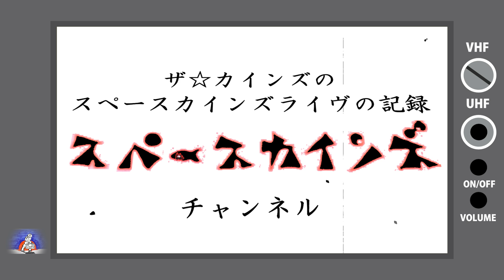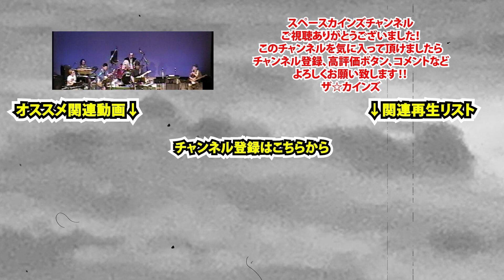「素浪人月影兵庫メドレ(オープニングBGM～浪人独り旅))」ライブ演奏/近衛十四郎＆品川隆二の名コンビ時代劇『素浪人 月影兵庫』【SKCNo.471/時代劇音楽】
近衛十四郎主演
“焼津の半次”品川隆二との名コンビを生み出した
東映時代劇
『素浪人 月影兵庫』
第一期1965~1966
第二期1967~1968
より
0:01 「オープニングBGM」
作曲：阿部皓哉
主題歌
0:49「浪人独り旅」
作詞：結束信二　作曲：阿部皓哉　原曲唄：北島三郎
※録音、録画状態が悪いため、お聴き苦しい箇所、お見苦しい箇所がございますが
何卒ご了承下さい。

昭和の懐かしいテレビアニメ、特撮、変身ヒーロー、時代劇、サスペンス、ホームドラマ、バラエティ等々、さまざまなジャンルのテレビ番組の主題歌、挿入歌、ＢＧＭといった映像音楽を数多く演奏してきた

『スペースカインズライヴ６　～ちゃんばら・チョンマゲ歌合戦～』
２００４年７月３１日(土)  江東区深川江戸資料館 小劇場

スペース　１． 三匹が斬る！テーマ 『三匹が斬る！』1987
スペース　２． 船出の歌 『天下御免』1971
スペース　３． 信兵衛長屋  『ぶらり信兵衛・道場やぶり』1973
スペース　４． 負犬の唄（ブルース）
　　　　　　　『必殺からくり人』『必殺からくり人 血風編 1976
スペース　５． 哀愁『必殺仕置屋稼業』1975
スペース　６． 流星『新・必殺仕舞人』1982
スペース　７． 白影テーマ『仮面の忍者 赤影』1967
スペース　８． 青影テーマ『仮面の忍者 赤影』1967
スペース　９． 志乃の数え唄  『風雲ライオン丸』1972
スペース１０． 暴れん坊将軍 大殺陣IIII-４３
　　　　　　　『吉宗評判記 暴れん坊将軍』1978
スペース１１． 弥七の大殺陣『水戸黄門 1969
スペース１２． 水戸黄門 大殺陣『水戸黄門』1969
スペース１３． ねがい 『江戸を斬るⅢ』1977
スペース１４． 江戸の花『伝七捕物帳』1973
スペース１５． 銭形平次『銭形平次』 1966
スペース１６． 月影兵庫オープニング『素浪人月影兵庫』1965
スペース１７． 浪人ひとり旅『素浪人月影兵庫』1965
スペース１８． 浪人まかり通る『素浪人花山大吉』1969
スペース１９． 風来坊笠『素浪人花山大吉』1969
スペース２０． お咲のテーマ 『素浪人花山大吉』1969
スペース２１． ひとり旅『素浪人天下太平』1973
スペース２２． はみだし野郎の唄  『いただき勘兵衛旅を行く』 1973
スペース２３． 破れ奉行  『破れ奉行』1977
スペース２４． 騎馬奉行  『騎馬奉行』1979
スペース２５． 孤独に追われて 『唖侍 鬼一法眼』 1973
スペース２６． 少年～鶴吉のバラード 『ふりむくな鶴吉』1974
スペース２７． Ｇの祈り『服部半蔵・影の軍団』1980
スペース２８． 誠之介武芸帳 『妖術武芸帳』 1969
スペース２９． だれかが風の中で『木枯し紋次郎』1972
スペース３０． 江戸の黒豹『新五捕物帳』1977
スペース３１． 急げ風のように『浮世絵 女ねずみ小僧』1971
スペース３２． この愛に生きて～嵐を呼ぶ稲妻 『斬り抜ける』1974
 －アンコール－
アンコール１． 大江戸捜査網・テーマ『大江戸捜査網』1970
アンコール２． 新仕事人・出陣のテーマ 『新・必殺仕事人』1981
アンコール３． あかね雲  『新・必殺仕置人』1977
アンコール４． あゝ人生に涙あり～あゝ人生に涙あり予告編Ｖｅｒ『水戸黄門』1969

出演
ザ☆カインズ
(貴日ワタリ 常見弘士 和賀英樹 矢ヶ崎哲宏 河野一郎 北原幸彦)
(平山佳代子 背尾ひとみ)